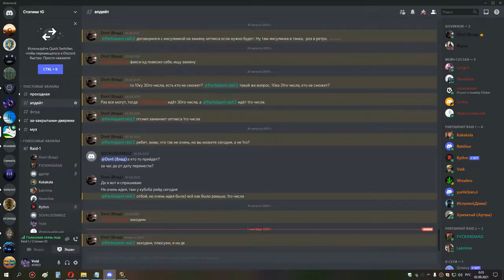1я часть кара сова рдру 01 09 21